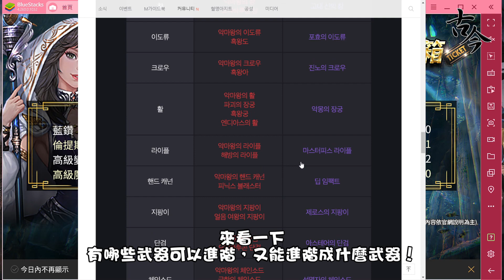《天堂M》煉金新功能『武器進階』解說 (紅武進階紫武)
這次要介紹韓版新功能『武器進階』系統，2021/1/27 黑暗法師改版後 推出的功能！
來看一下！ 有哪些武器可以進階，又能進階成什麼武器！

古今小教室的天堂M平台：
帳號：@tkz7344k